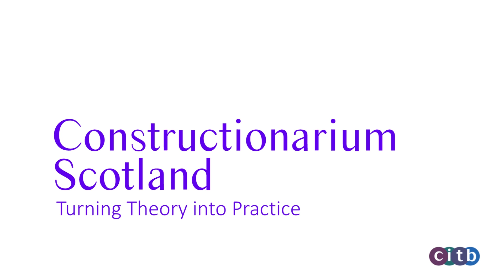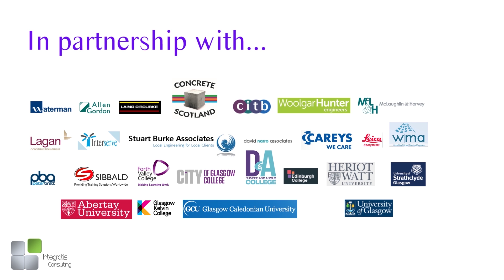The Origins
Description